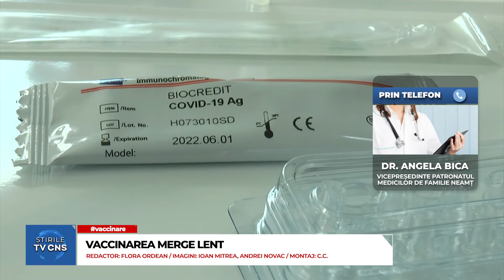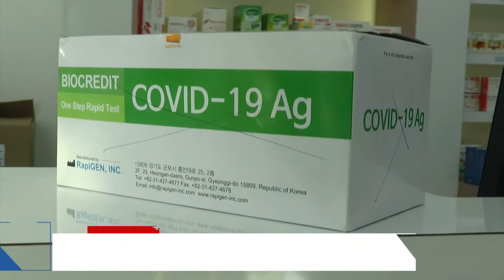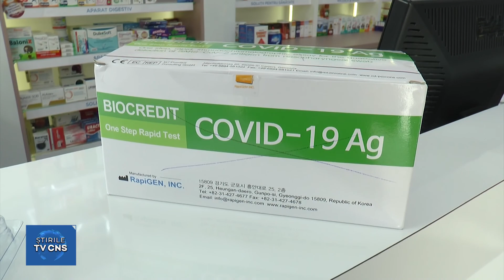VACCINAREA MERGE LENT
Vicepreședintele Patronatului Medicilor de Familie Neamț, dr. Angela  Bica, a făcut cunoscut modul în care medicii de familie încearcă să-și ajute pacienții, pentru a putea fi imunizați în această a doua etapă. Medicul recunoaște greutățile pe care le întâmpină, acestea fiind cauzate de lipsa dozelor de vacin anti Covid, motiv pentru care nu funcționează toate centrele de vaccinare din județ.